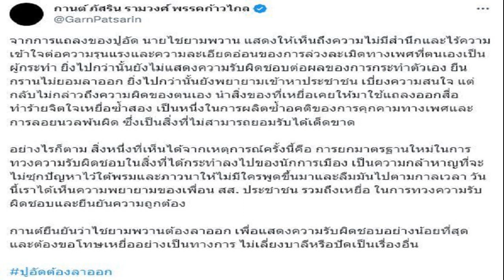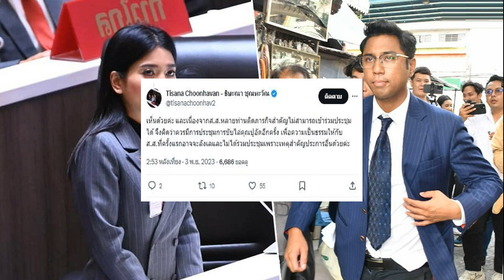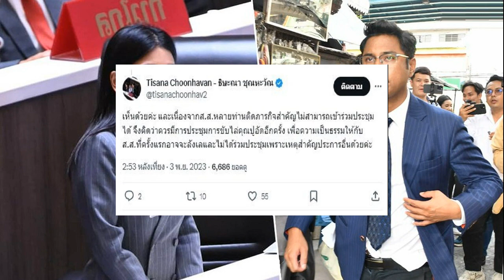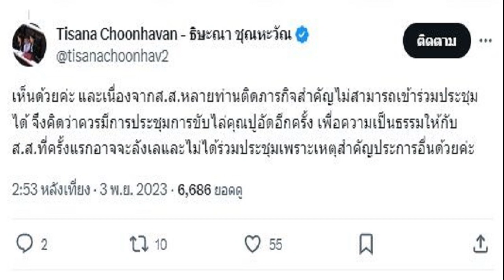ภัสริน ซัด ส ส ปูอัด ไม่มีสำนึก ทำร้ายจิตใจเหยื่อซ้ำ ลั่นต้องลาออกจากพรรค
นับเป็นวาระสำคัญของพรรคก้าวไกล หลังจากมติพรรค ขับ ส.ส.ปราจีนบุรี แต่ ไม่สามารถขับ ส.ส.ไชยามพวาน มั่นเพียรจิตต์ ซึ่งถูกร้องเรียนกรณีเดียวกันว่า คุกคามทางเพศ

จากกรณีคุกคามทางเพศ แม้ว่า สส.ไชยามพวาน มั่นเพียรจิตต์ หรือ ปูอัด สส.กทม. พรรคก้าวไกล ได้ออกมาโค้งขอโทษ แต่ยังไม่สามารถตอบคำถามที่ชัดเจนได้ และไม่ลาออกจากสส.พรรค ทำให้นายชัยธวัช ตุลาธน หัวหน้าพรรคก้าวไกล ออกมาโพสต์ถึงการแถลงของ สส.ปูอัดว่า ไร้สำนึกยอมรับผิด ไม่ขอโทษอย่างจริงใจ ก่อความเสียหายซ้ำ เตรียมเรียกประชุมด่วนกรรมการบริหารพรรคก้าวไกล ส่อขับพ้นพรรค
อ่าน ชัยธวัช ฟาดแรง สส.ปูอัด ไร้สำนึก-ไม่จริงใจ เรียกถก กก.บห.ด่วน ส่อไล่พ้นพรรค
ล่าสุด กานต์ ภัสริน รามวงศ์ ส.ส.เขตบางซื่อ ดุสิต พรรคก้าวไกล ได้ออกมาโพสต์ว่า จากการแถลงของปูอัด นายไชยามพวาน แสดงให้เห็นถึงความไม่มีสำนึกและไร้ความเข้าใจต่อความรุนแรงและความละเอียดอ่อนของการล่วงละเมิดทางเพศที่ตนเองเป็นผู้กระทำ ยิ่งไปกว่านั้นยังไม่แสดงความรับผิดชอบต่อผลของการกระทำตัวเอง ยืนกรานไม่ยอมลาออก

ยิ่งไปกว่านั้นยังพยายามเข้าหาประชาชน เบี่ยงความสนใจ แต่กลับไม่กล่าวถึงความผิดของตนเอง นำสิ่งของที่เหยื่อเคยให้มาใช้แถลงออกสื่อ ทำร้ายจิตใจเหยื่อซ้ำสอง เป็นหนึ่งในการผลิตซ้ำอคติของการคุกคามทางเพศและการลอยนวลพ้นผิด ซึ่งเป็นสิ่งที่ไม่สามารถยอมรับได้เด็ดขาด
อย่างไรก็ตาม สิ่งหนึ่งที่เห็นได้จากเหตุการณ์ครั้งนี้คือ การยกมาตรฐานใหม่ในการทวงความรับผิดชอบในสิ่งที่ได้กระทำลงไปของนักการเมือง เป็นความกล้าหาญที่จะไม่ซุกปัญหาไว้ใต้พรมและภาวนาให้ไม่มีใครพูดขึ้นมาและลืมมันไปตามกาลเวลา วันนี้เราได้เห็นความพยายามของเพื่อน สส. ประชาชน รวมถึงเหยื่อ ในการทวงความรับผิดชอบและยืนยันความถูกต้อง

กานต์ยืนยันว่าไชยามพวาน ต้องลาออก เพื่อแสดงความรับผิดชอบอย่างน้อยที่สุด และต้องขอโทษเหยื่ออย่างเป็นทางการ ไม่เลี่ยงบาลีหรือปัดเป็นเรื่องอื่น พร้อม ติดแฮชแท็ก